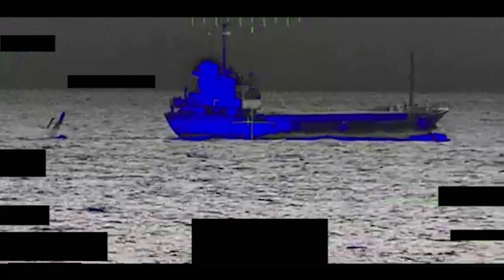Novidade em 2023: Vem aí primeira frota de Drones de Superfície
Enquanto a Marinha e os militares dos EUA em geral passaram grande parte de 2022, focados no teatro europeu após a invasão da Ucrânia pela Rússia, sem mencionar toda a situação da China, o braço de drones da Marinha trabalhou silenciosamente nas águas do Oriente Médio da 5ª Frota dos EUA testando a suas plataformas de drones.